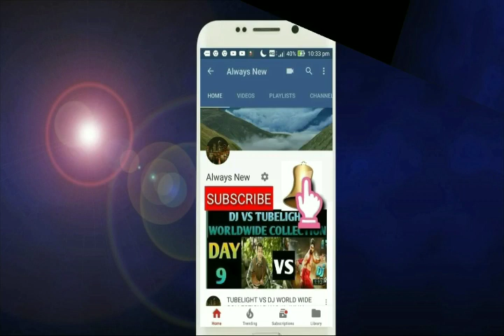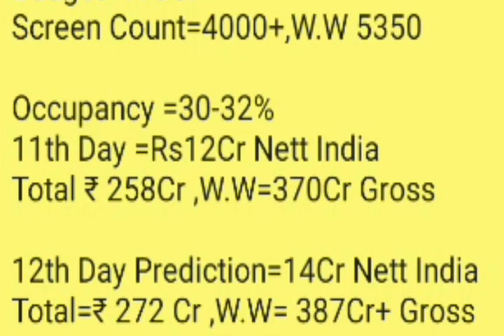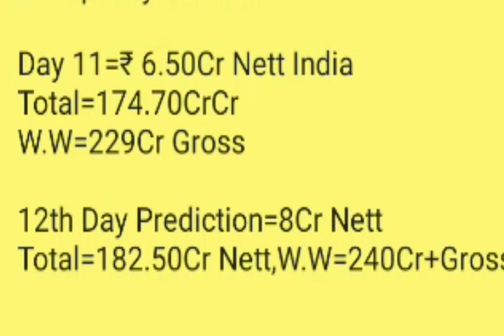War Vs Sye Raa Movie Box Office Collection Day 12 | India,W W | Blockbuster | Hrithik, Chiranjeevi